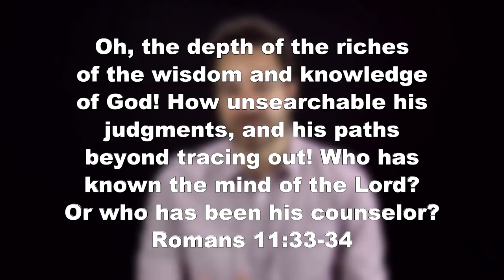What is the Trinity | What does the Bible teach about the Trinity | GotQuestions.org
What is the Trinity? Is Jesus God? Is the Holy Spirit God? What is the Holy Trinity? What does the Bible teach about the Trinity? Those are real questions that deserve biblical answers. In this video, Pastor Nelson with Bible Munch goes to God’s Word to answer those questions and more. If you’re looking to have the Trinity explained, the truth about the Trinity in Bible spans from cover to cover. Watch and see!

*** Related Got Questions Articles:
How is the doctrine of the Trinity not tritheism?

How can there be subordination / hierarchy in the Trinity?

What are some popular illustrations of the Holy Trinity?

*** Recommended Books:
Making Sense of the Trinity: Three Crucial Questions
By: Millard J. Erickson

The Forgotten Trinity
By: James R. White